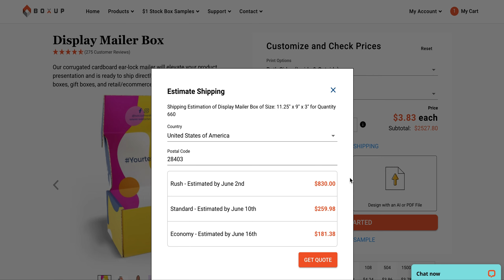Order Basics - Estimate Shipping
This video explains how to get estimate shipping for your order.